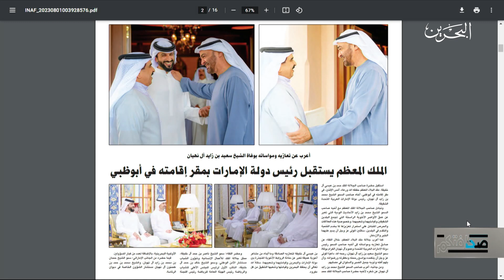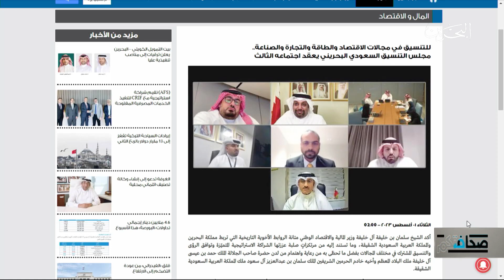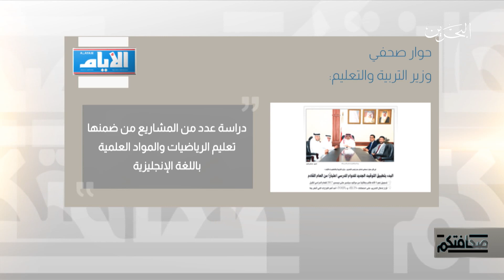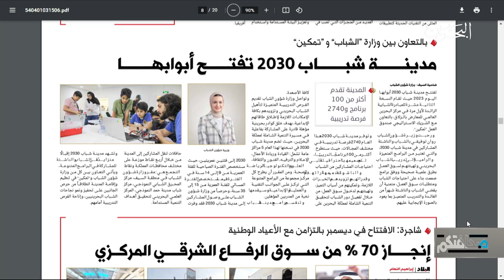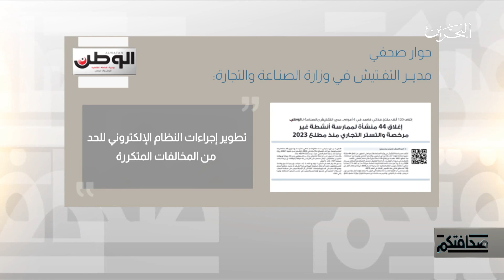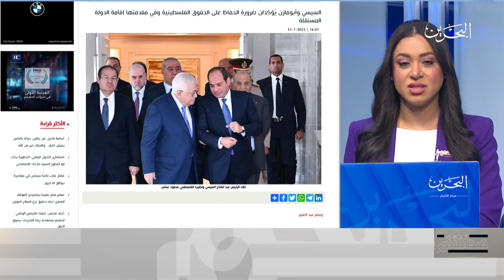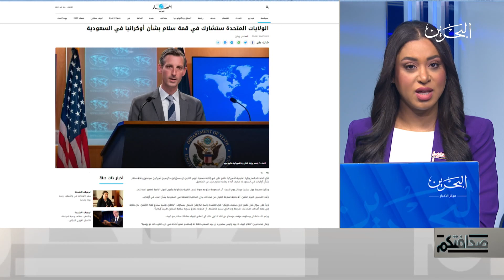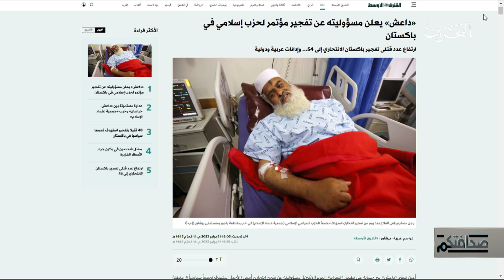صحافتكم | 1-8-2023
جلالة الملك المعظم يستقبل أخاه رئيس دولة الإمارات بمقر إقامته في أبوظبي
• وزير المالية: تعزيز التعاون والتكامل الاقتصادي بين البحرين والسعودية
• أجرت صحيفةُ الأيام حوارًا خاصًا مع وزير التربية والتعليم الدكتور محمد بن مبارك جمعة حول ما يتعلق بالقراراتِ النوعية التي قامت بها الوزارة في قطاعِ التعليم،،
• مدينة شباب 2030 تفتح أبوابها بتقديم أكثر من 100 برنامج و2740 فرصة تدريبية
• رفع الحظر عن صيد الروبيان وتداوله اليوم
• نـشرت صحـيفـة الوطن حوارًا مع مديــرِ التفـتيش في وزارة الصنـاعة والتجارة "منـى العلـوي" كشفت فيه عن إغلاق 44 منـشأة لممارسةِ أنشطةٍ غير مرخصة / والتستر التجاري منذ مطلع العام الجاري،،
• نشرت صحيفة البلاد مقالاً للكاتب الدكتور منصور محمد سرحان بعنوان "مراسمُ عاشوراء هذا العام"،،
• استعرضت صحيفةُ البلاد في صفحتها الالكترونية فيديو لشباب بحرينيين لديهُم الشغف في تربية الحيوانات المميزة والمستوردة من مختلف دول العالم، قاموا بإنشاءِ مزرعةٍ بحرينية للحيوانات النادرة
• السيسي وأبومازن يُؤكدان ضرورة الحفاظ على الحقوق الفلسطينية وفي مقدمتها إقامة الدولة المستقلة
• الربط الكهربائي والاستثمارات على رأس مباحثات العراق ومجلس التعاون
• الولايات المتحدة ستشارك في قمة سلام بشأن أوكرانيا في السعودية
• «داعش» يعلن مسؤوليته عن تفجير مؤتمر لحزب إسلامي في باكستان
• نشاهد من صحيفة اندبندنت عربية فيديو لعشرات السيارات القديمة وهي تجوب شوارع العاصمة الفرنسية باريس ضمن النسخة 16 من معرض عبورُ باريس،
• فن الكاريكاتير من صحيفة الرياض